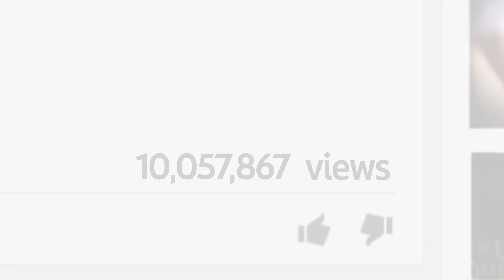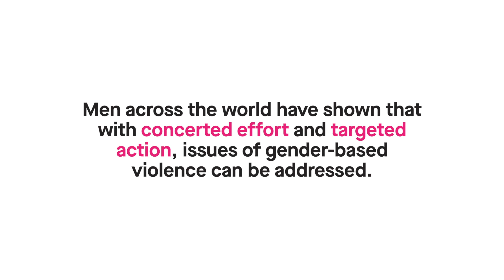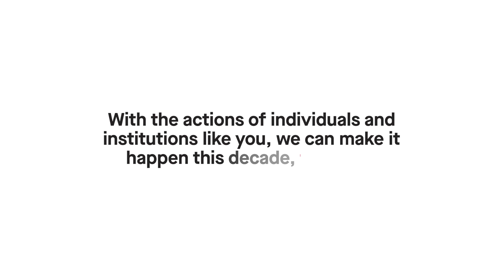About HeForShe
Against a global backdrop of receding rights for women and girls, as well as collective crises like climate change, conflict, and natural disasters, HeForShe gathers political, business, global development and social justice leaders to commit to accelerating progress on gender equality in their companies, campuses, communities and countries. While UN Women recently reported that, at the current rate of progress, it may take close to 300 years to achieve full gender equality, HeForShe urges men to do their part in accelerating equality in whatever capacity they can.